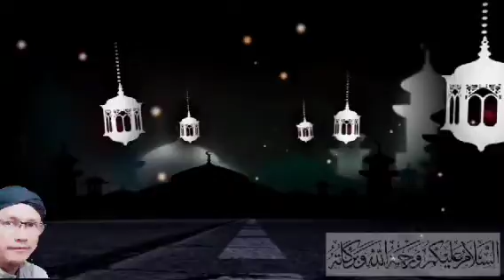Yasinan di Dumah alm. Pak Amir Husin SKK Part_1